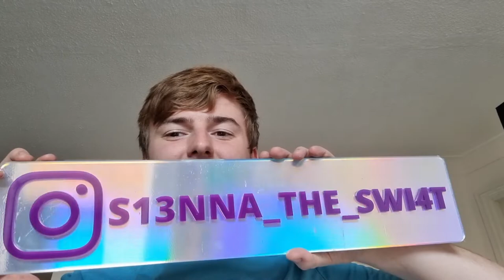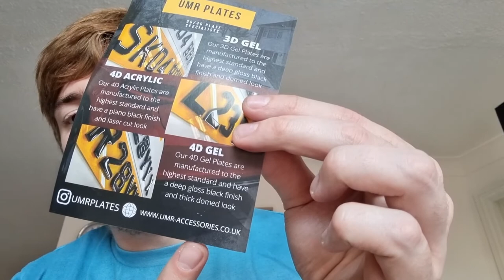THESE SHOW PLATES ARE SO COOL!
In this video, I showcase UMR's most recent show plates.